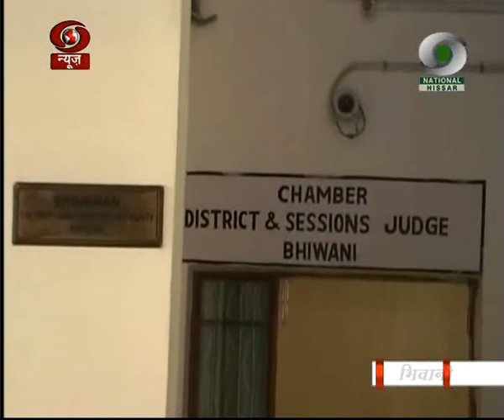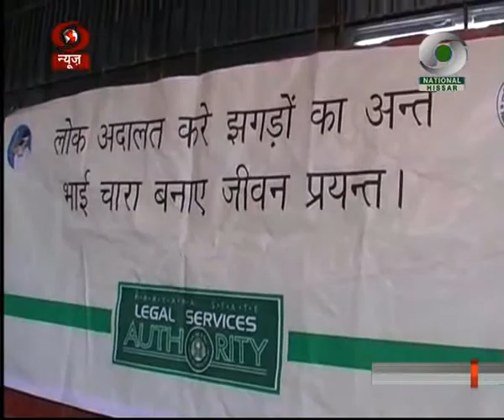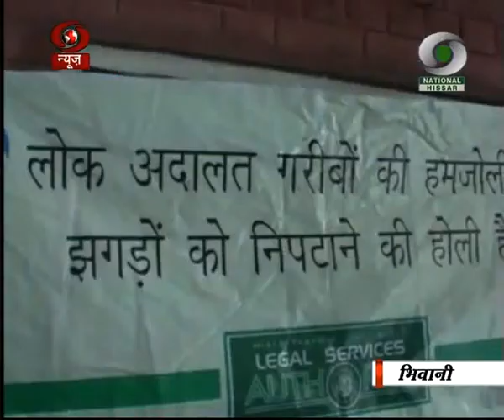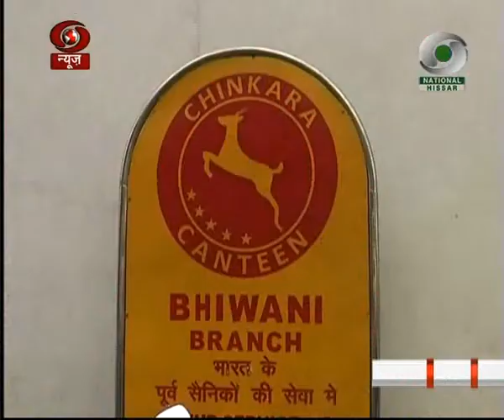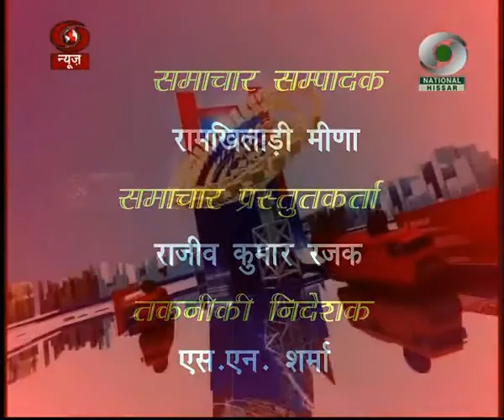प्रादेशिक समाचार हरियाणा 11.12.2017 || DD Hisar